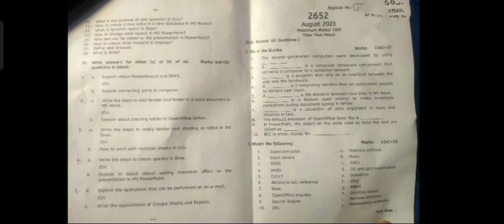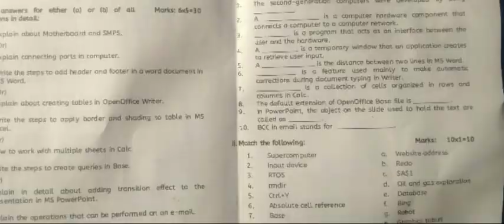*Computer on office automation August month answer key 2023*